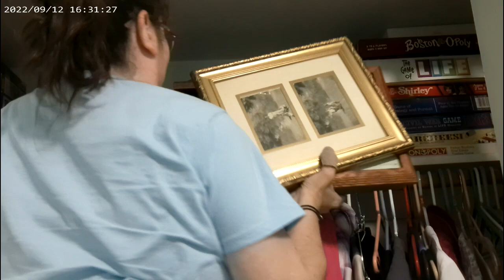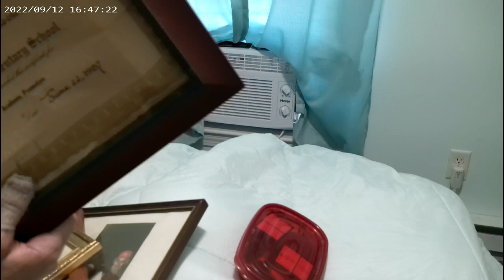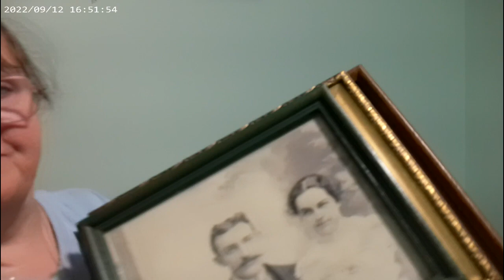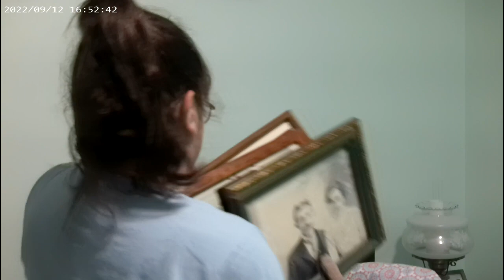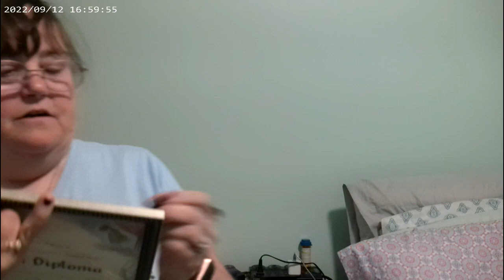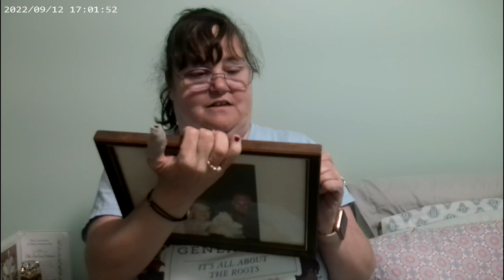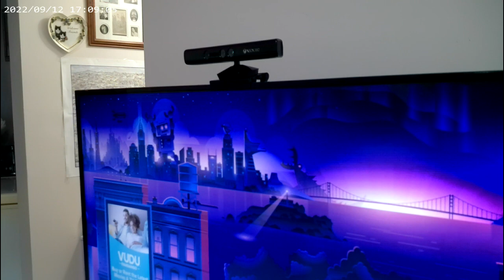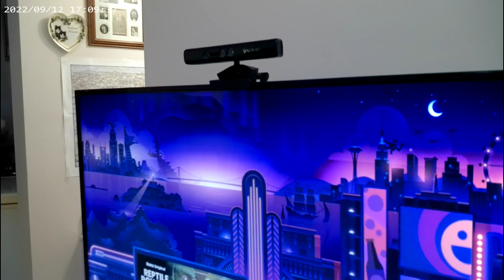Getting Closet Ready For Organizer